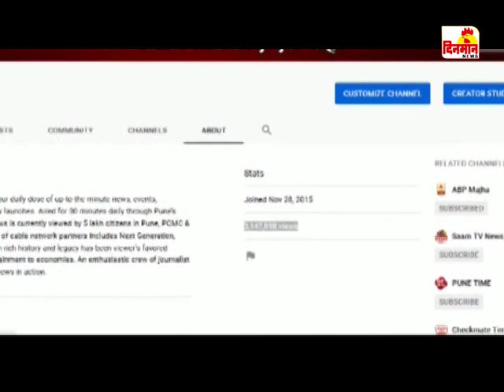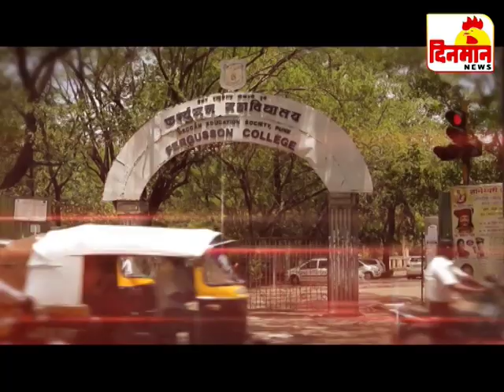13 May 2019 दिनमान बातमीपत्र